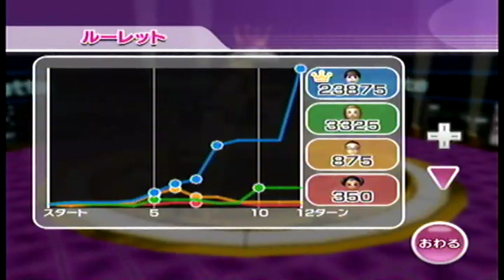Wii Party ルーレット（roulette）IOHD0001